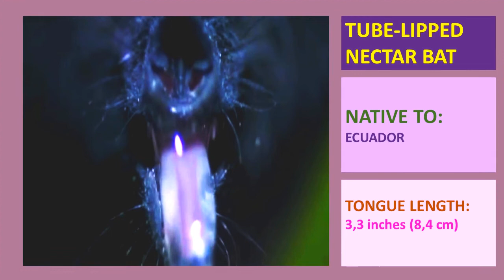15 ANIMALS WITH THE LONGEST TONGUES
15 ANIMALS WITH THE LONGEST TONGUES
The video shows animals with the longest tongues relative to their bodies. The animals in the video include the blue whale, wryneck, green woodpecker, chameleon, tube-lipped nectar bat, pangolin, echidna, frog, giant anteater, giant palm salamander, okapi, giraffe, tiger, sun bear and the hummingbird.